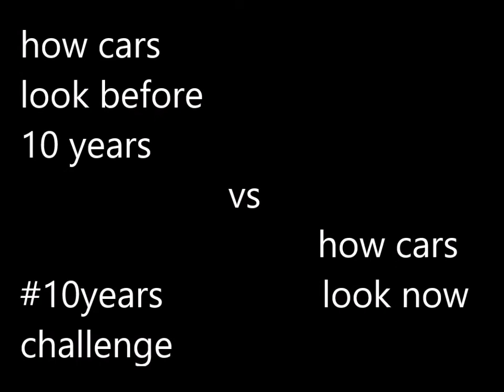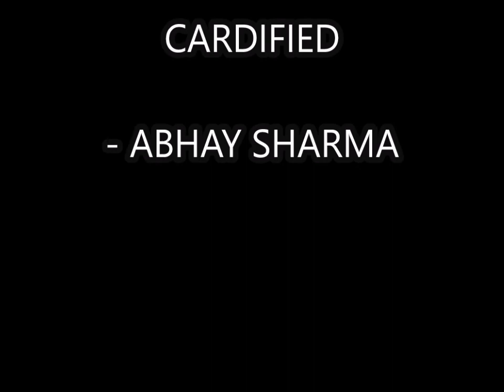Cars before 10 years VS Cars now | #10 years challenge | CARDIFIED ft ABHAY SHARMA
hello guys, i am back again with a intresting video of 10 years challenge of cars here you can see the cars before 10 years and cars now. the evolution of cars is very intresting topic specially in india so, watch video till end and enjoy it. your cardifier Abhay Sharma